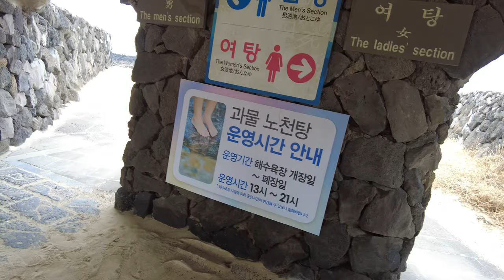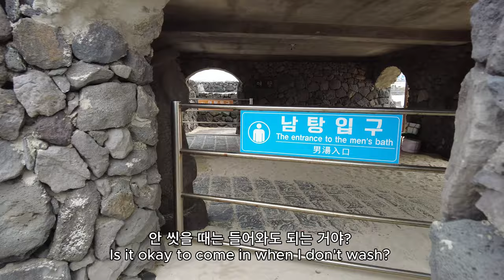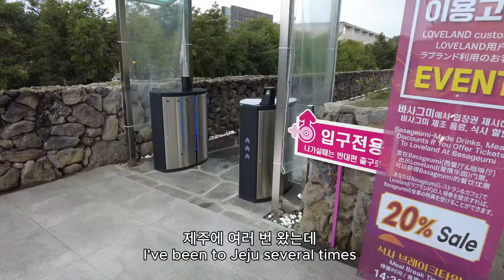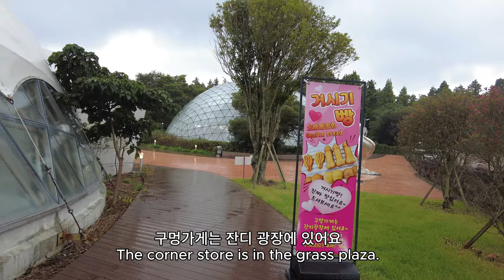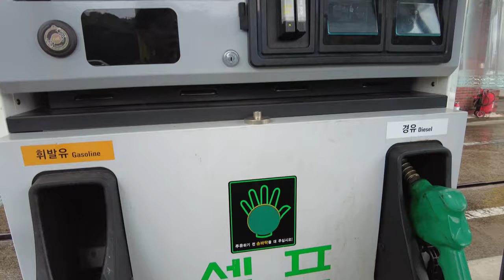함께 제주 여행 하면서 고백받기_Get confession while traveling to Jeju together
어제 제주 웨딩 촬영을 무사히 잘 마치고 드디어 본격적으로 제주 여행을 했습니다!
짝꿍이 제주가 처음이어서 데리고 가고 싶은 곳이 많았는데
오후에 비가 또 오더라고요. 그래도 행복한 하루 잘 보냈습니다!
그리고 감동적인 깜짝 영상이 있다는 걸 편집할 때 알았네요
감사합니다! 이 영상을 보시는 분들도 모두 행복하시길!!!
We finished our Jeju wedding photoshoot well yesterday and finally went on a trip to Jeju in earnest!
It was my first time in Jeju, so there were a lot of places I wanted to take with me
It rained again in the afternoon. But I had a great day!
And I found out when I edited it that there was a touching surprise video
Thank you! I hope everyone watching this video is happy!!!